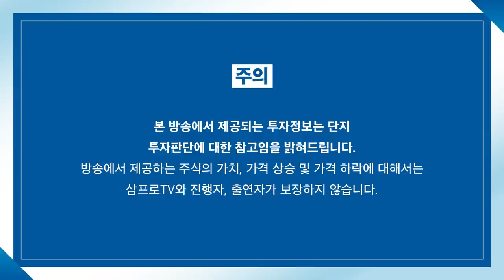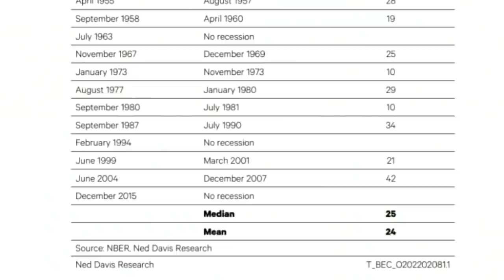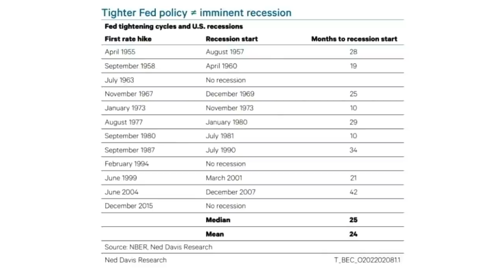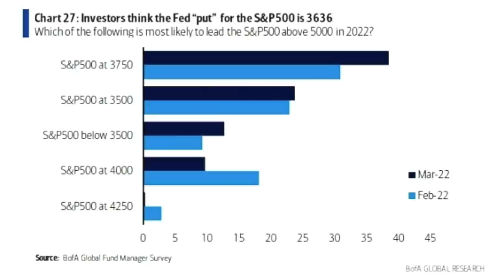[증시 셔터맨] 오랜만에 분위기 좋았던 시장.. 실타래 풀리는 시그널? f.IBK투자증권 박근형 부장